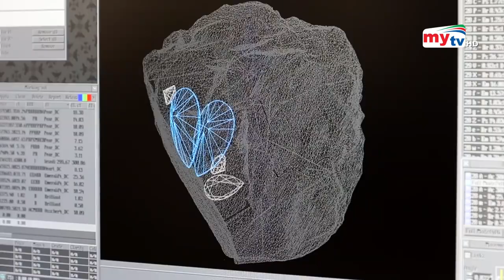বিক্রি হবে পৃথিবীর সবচেয়ে বড় সাদা হীরা ! | World's Largest Diamond | Bangla News | Mytv News